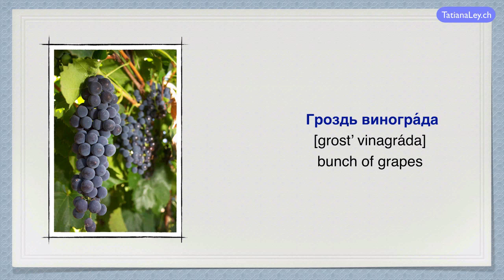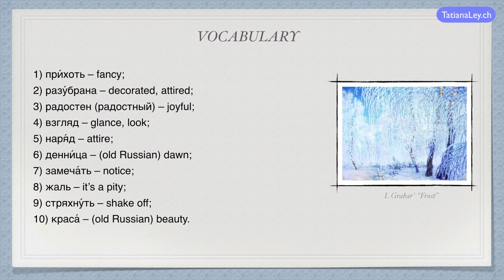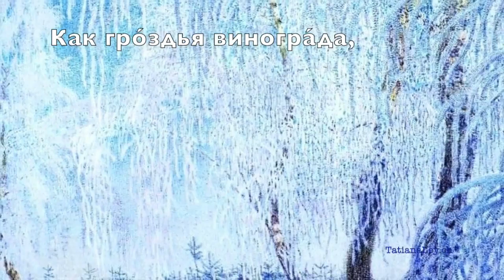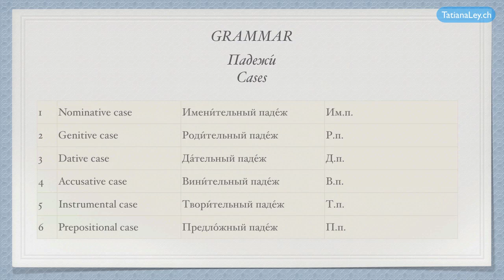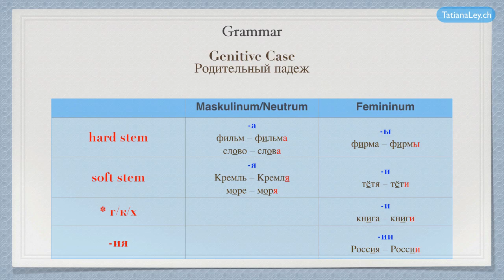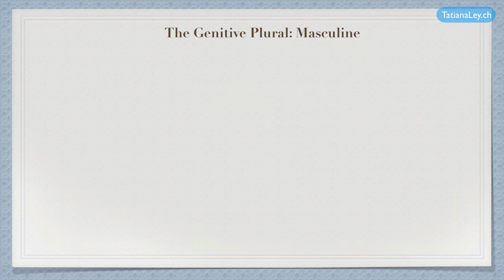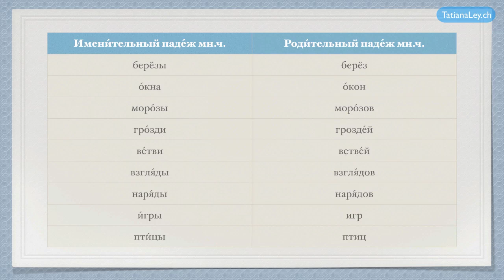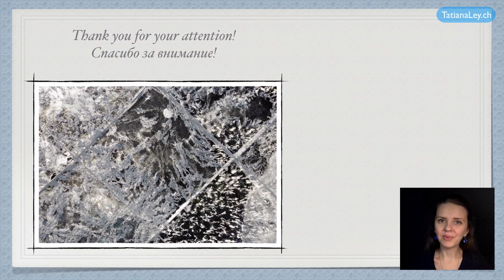Learn Russian with Fet's Poem (Sad Birch)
In this lesson we are reading the famous poem of Afanasy Fet "Sad birch". We are also learning some new vocabulary (береза, мороз, ветвь) and revise grammar (cases, Genitive case).

This lesson is accompanied by a wonderful song by the Chamber Choir of Troitsk "Troitkiy Kamerniy Khor". The song is taken on the permission of the owner and we are very thankful for this.